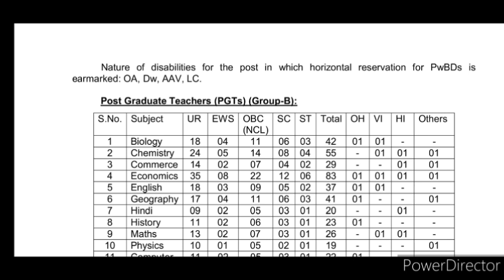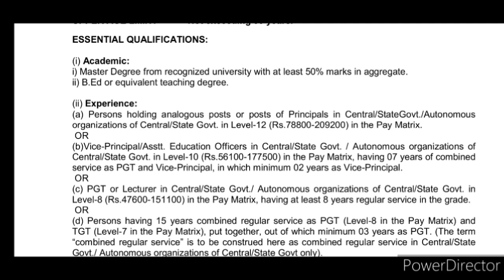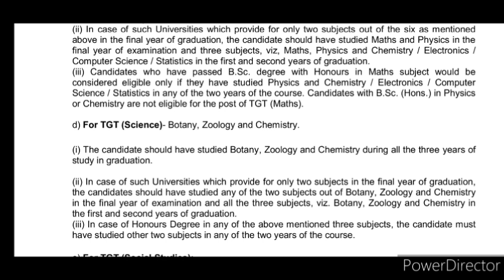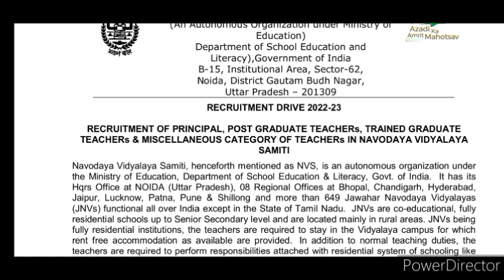शिक्षक नियुक्ति प्रक्रिया शुरू 2022|हाई स्कूल शिक्षक नियुक्ति और प्लस टू शिक्षक नियुक्ति प्रक्रिया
B.ed रोनेलगेजानेंक्याहुआB.edकरनेवालोकेसाथ
Jtet notification2022
Jssc jpsc teacher nikitaeducation jo today#newstoday#latestupdatejtet